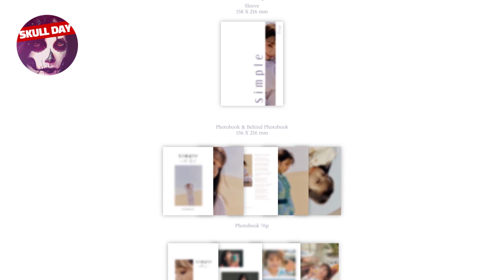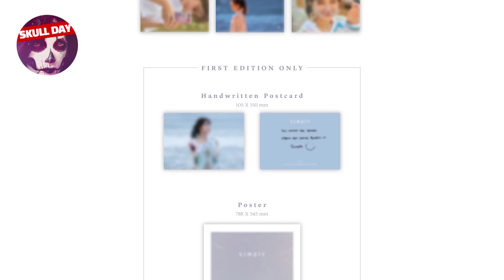🌸에이핑크 정은지(Jeong Eunji)🌸어웨이 AWAY (SIMPLE) 앨범 언박싱(신곡,티저믹스,앨범사양)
IMG&MOVIE COPYRIGHT : 카카오 M / PLAYM ENTERTAINMENT